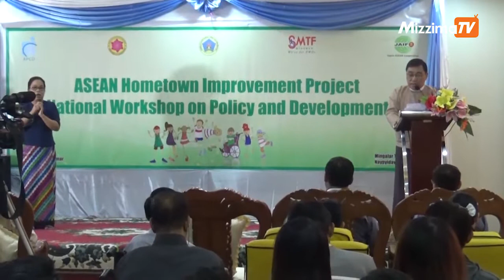မူးယစ္ျပန္လည္ထူေထာင္ေရးစခန္းမ်ားကို လူကယ္ျပန္၀န္ႀကီးဌာနမွ လႊဲေျပာင္းလုပ္ေဆာင္မည္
ျပည္ထဲေရး၀န္ႀကီးဌာနလက္ေအာက္ရွိ မူးယစ္ျပန္လည္ထူေထာင္ေရးစခန္းမ်ားတြင္ ေဆးျဖတ္သူမ်ား ျပန္လည္ ထူေထာင္ေရးအတြက္ ထိထိေရာက္ေရာက္ လုပ္ေဆာင္ႏိုင္မႈ နည္းပါးသည့္အတြက္ လူမႈ၀န္ထမ္း၊ ကယ္ဆယ္ေရးႏွင့္ ျပန္လည္ေနရာခ်ထားေရး၀န္ႀကီးဌာနမွ လႊဲေျပာင္းလုပ္ေဆာင္သြားမည္ျဖစ္ေၾကာင္း ျပည္ေထာင္စု၀န္ႀကီး ေဒါက္တာ ၀င္းျမတ္ေအးက ေျပာၾကားသည္။
ရိုက္ကူး - ေအာင္ျမတ္သူ